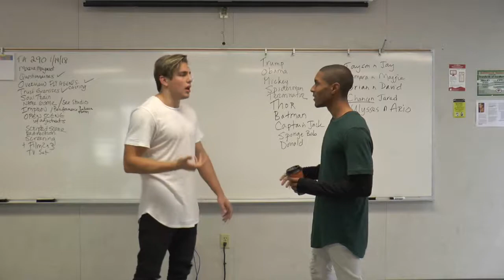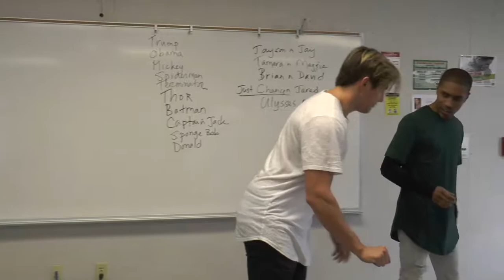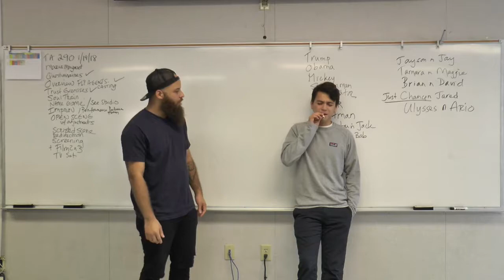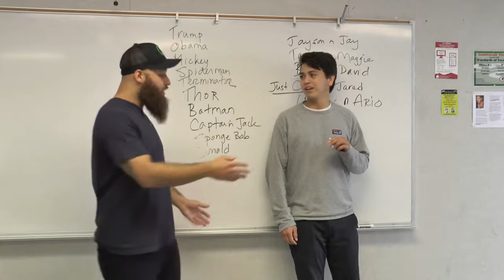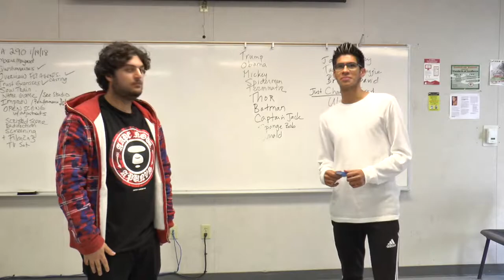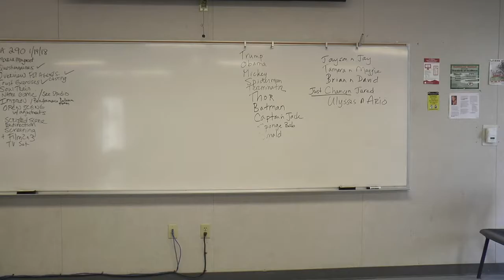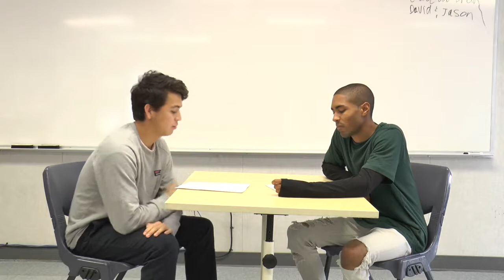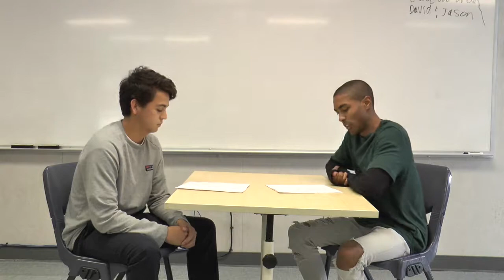TA 290 DAY 1 PART 1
This video is about TA 290 DAY 1 PART 1